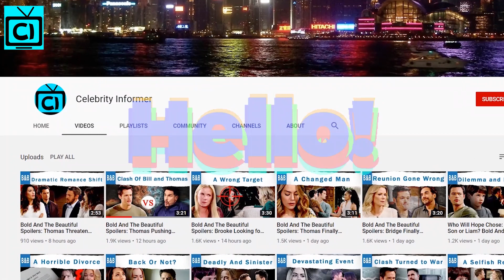B&B Full Spoilers Monday, March 9 | Bold and the Beautiful Spoilers 3/9/2020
The Bold and the Beautiful Spoilers for Monday, March 9, B&B Spoilers Hope Logan hears some shockers from Steffy Forrester about her kiss with Liam Spencer and all about Thomas Forrester's evil plans. Brooke Logan and Bill Spencer visit their old sentiments as they share a passionate kiss together in B&B.